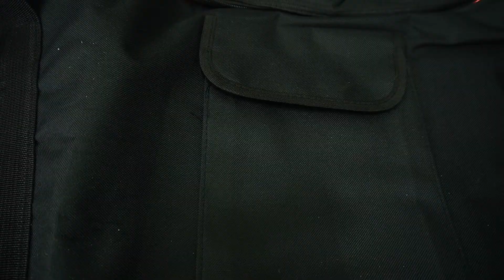Bao Đàn Organ, Piano điện, Midi Controller. Chọn thế nào cho đúng?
Hướng dẫn cách chọn Bao đàn Organ, Piano điện, Midi Controller.
Việc mua bao đàn không phải đơn giản như chúng ta nghĩ. Đôi lúc anh em mua nhầm không đúng kích thước hoặc bị thấm nước khi đi show thì toi luôn cây đàn. Anh em cùng xem qua video này nhé

🛒 Link mua hàng tham khảo :
👉Bao đàn organ 61 phím (hơi khác của mình chút, dây đeo vai không có lớp bông bọt biển):

© Bản quyền thuộc về RINCO TV
© Copyright by RINCO TV ☞ Do not Reup